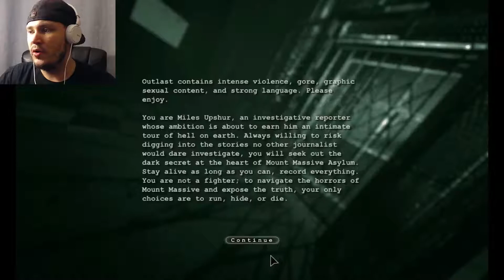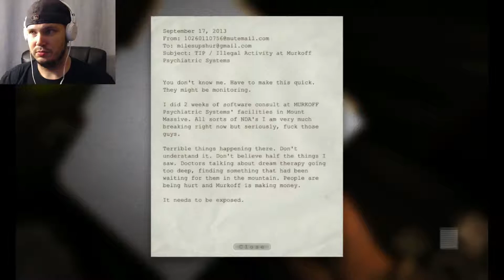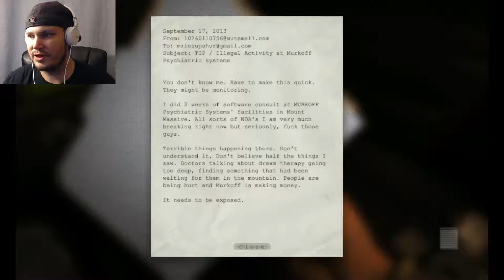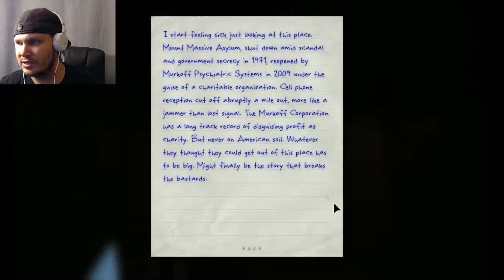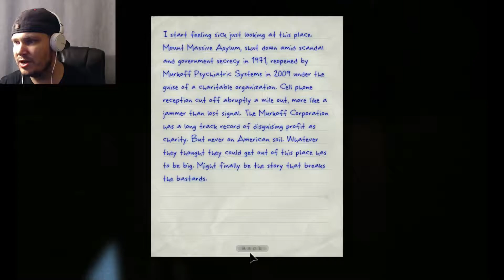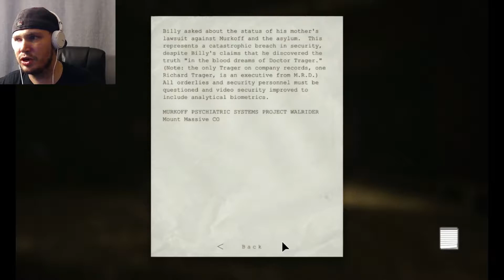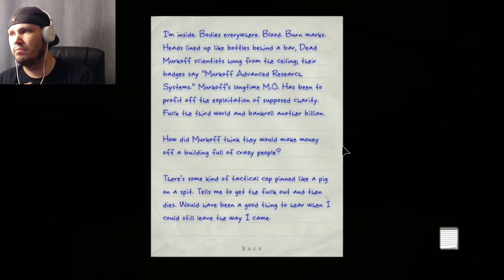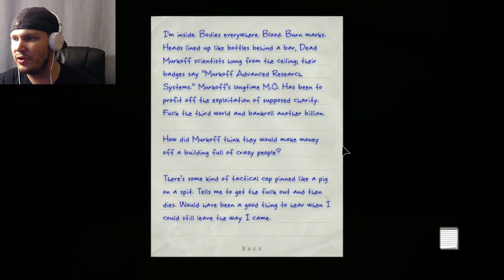STOP SCARING ME! | Outlast Part 1 [Let's Play w/ Commentary]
Let's see if I can outlast my own better judgement and make it through Outlast!